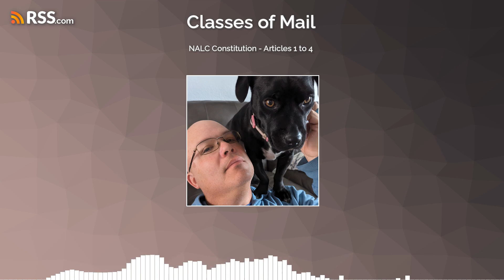NALC Constitution - Articles 1 to 4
We're back to normal episodes. This week will kick off Season 4's objective of making sure we treat each other well. The NALC Constitution governs the way our union will run, from the national level down to the branch level. In this episode, we'll read through the first four articles, which cover the basic setup of the union, and the rules surrounding the biennial convention.